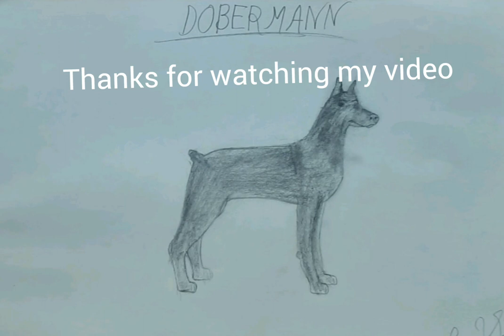How to draw Doberman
Let's sketch the dog[Doberman]